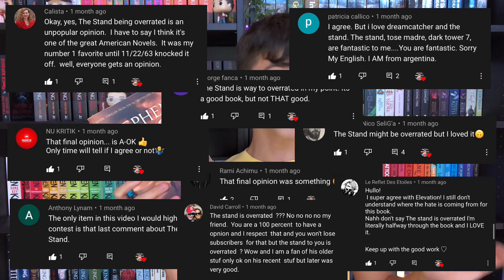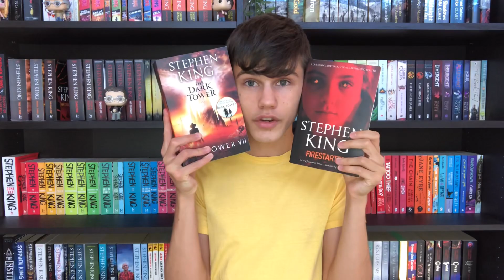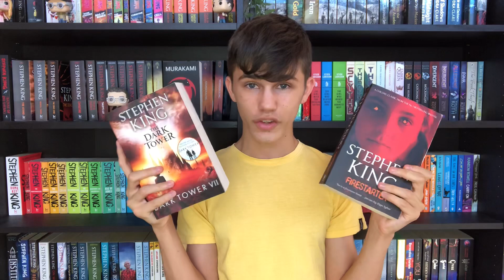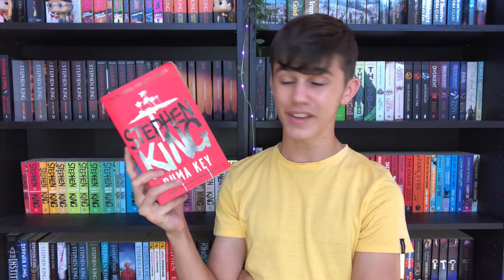The Stand is OVERRATED?! | Q&A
SOME OF THE BOOKS MENTIONED IN THIS VIDEO ARE NOT SUITABLE FOR SOME AUDIENCES.